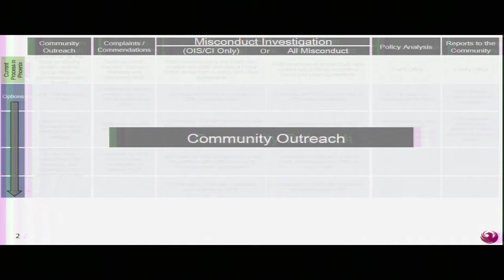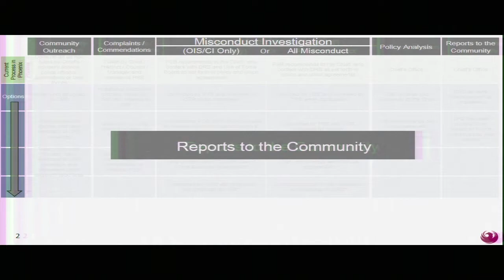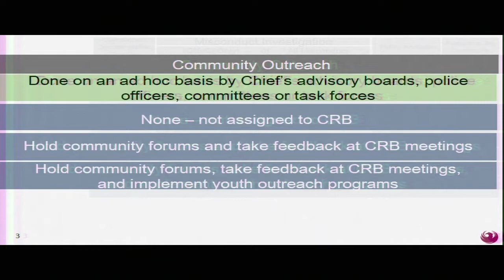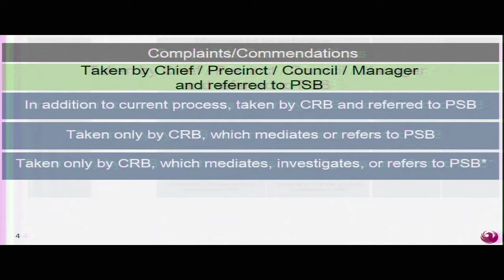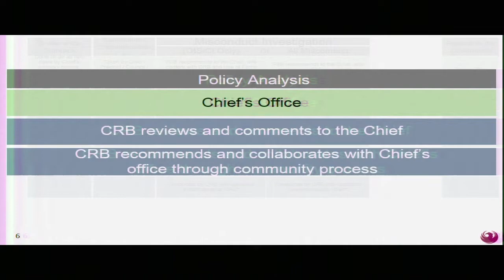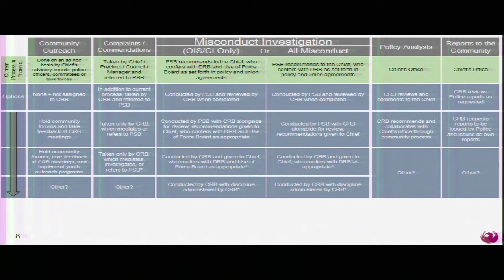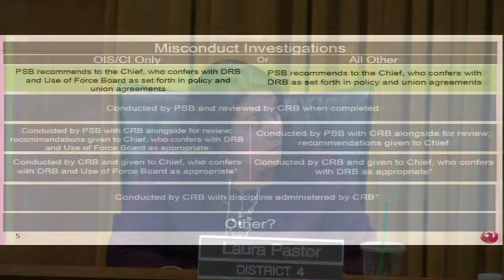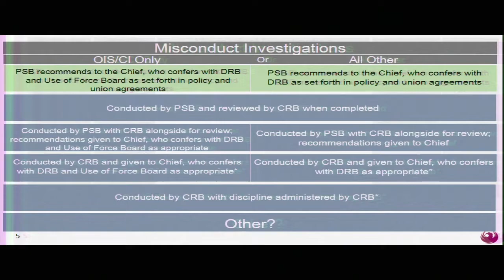Phoenix City Council Policy Session - November 19, 2019